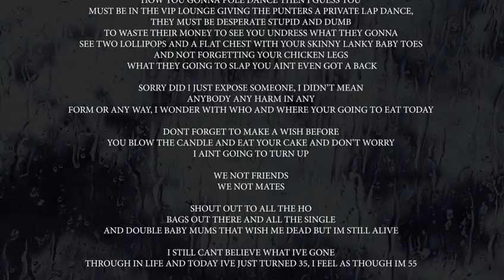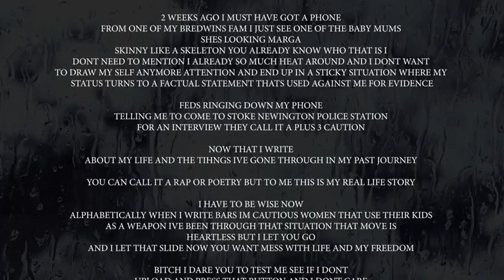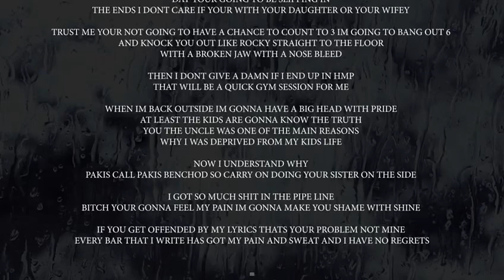Just a intro welcome to my world happy birthday babes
This was a last minute dot com 5 o’clock am business big 2/6/19 thanks to my editor love my writing a hole Biography work is in progress.